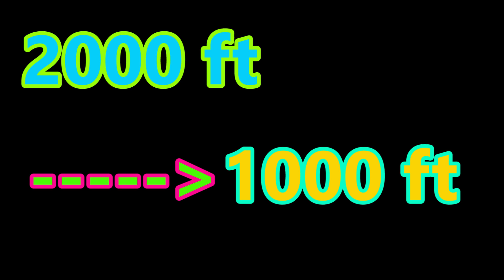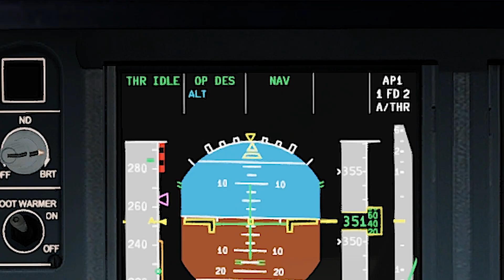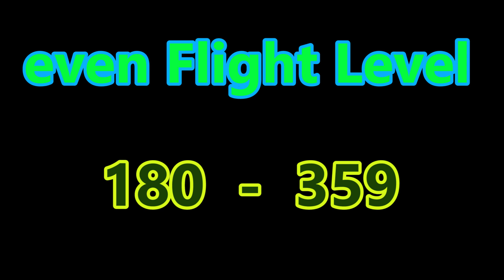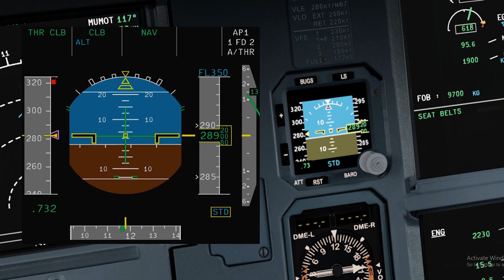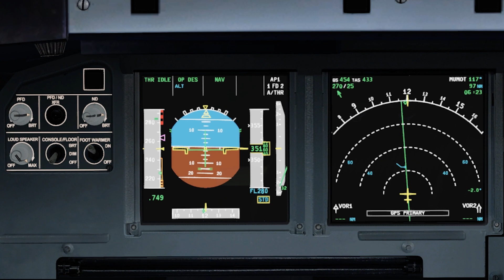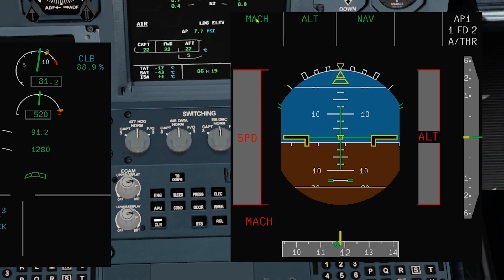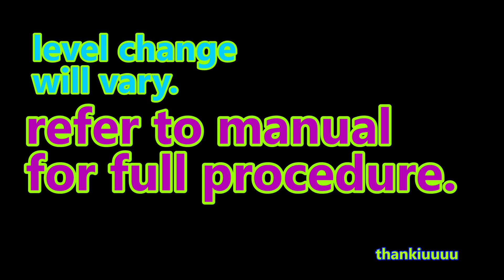Reduced Vertical Separation Minima (RVSM) pilot interview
0:00 Intro
1:30 Requirements
3:50 Altimeter checks
5:40 Failures
6:68 RVSM contingencies